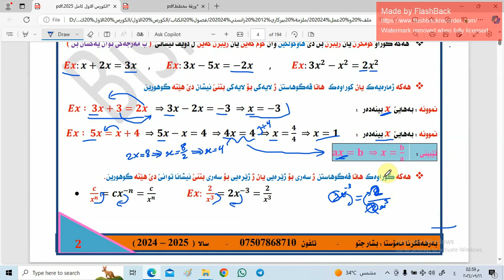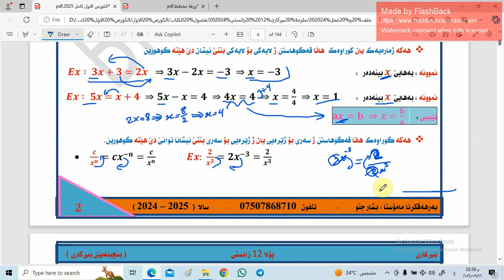وانا 8 فةكوهاستنا كوراوا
فةكوهاستنا كوراوا
اساسيات رياضيات
بنجينةين بيركارى
اساسيات بيركارى
بنيانين بيركارى
بيركارى بولا دوازدي زانستى
بيركارى دوازدي زانستى
بيركارى 12 زانستى
ماموستا بشار جتو
Bashar Chato